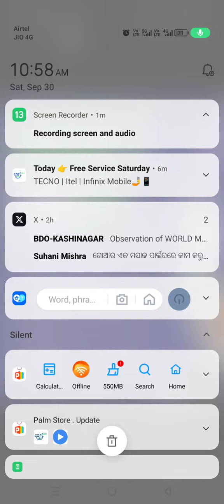Panchamrit announced at COP26 - A commitment to the World 🌍